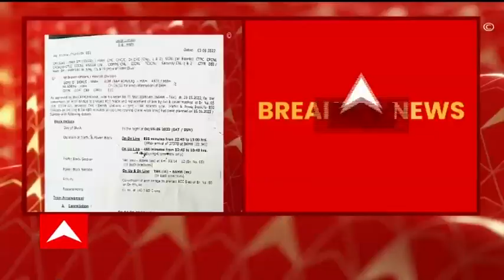Train Cancel: আজ রাত থেকে রবিবার বেলা পর্যন্ত হাওড়া-তারকেশ্বর লাইনে একাধিক ট্রেন বাতিল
আজ রাত থেকে রবিবার বেলা পর্যন্ত হাওড়া-তারকেশ্বর লাইনে একাধিক ট্রেন বাতিল। বাইরখণ্ড থেকে তারকেশ্বরের মাঝে ব্রিজ মেরামতির জন ট্রেন চলাচল বন্ধ। ডাউন লাইনে আজ রাত ১০.৪৫ থেকে ট্রেন বন্ধ। রবিবার দুপুর ১টা পর্যন্ত ডাউন লাইনে ট্রেন থাকবে বন্ধ। আপ লাইনে রবিবার সকাল ১০.৪৫ পর্যন্ত ট্রেন চলাচল বন্ধ। শনিবার রাতে ৩টি আপ ও ২টি ডাউন ট্রেন বাতিল। রবিবার সকালে ৭টি আপ ১৪টি ডাউন ট্রেন বাতিল। হাওড়া থেকে হরিপাল পর্যন্ত রবিবার সকালে চলবে কয়েকটি স্পেশাল ট্রেন।